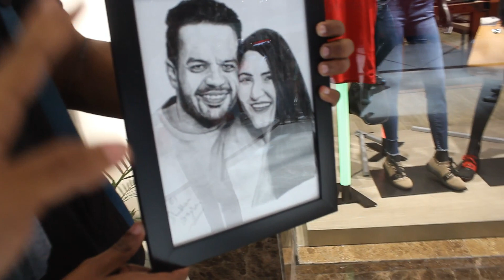I LITERALLY STARTED CRYING FT FLYING BEAST | FAN MOMENT | YTFF|DELHI | PULKITVAMP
VLOG OF DAY3 AT YOUTUBE FAN FEST DELHI 2019 AT AMBIANCE MALL GURUGRAM   THE MOMENT WHEN I MEET GAURAV TANEJA FLYING BEAST